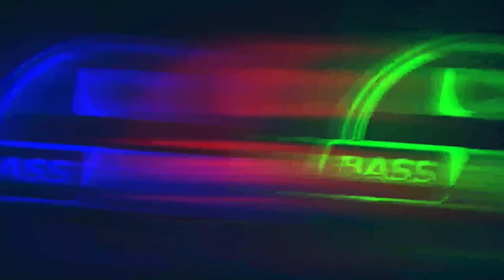Dj Jibs X DJ RIZVI || TIKTOK Viral Song 2024 || Tiktok Remix || BASS KING CR